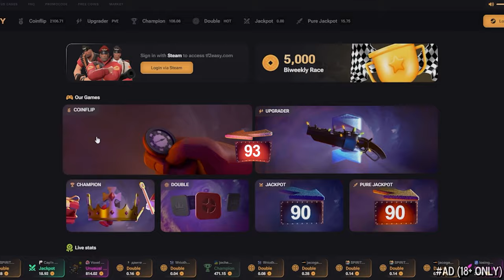The Flying Scotsman🔸Sticky Jumper Knight (TF2 Gameplay)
TF2 Demoman Gameplay 2024 Team Fortress 2 No Commentary Demoknight TF2 Eyelander Sticky Jumper

Hud: Broesel-Hud